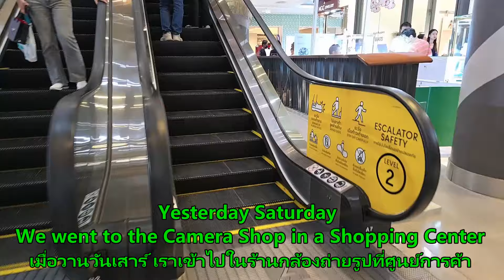จอห์นได้ใช้เวลาหลายชั่วโมงศึกษารายละเอียดวิธีการใช้กล้องอัจฉริยะกับGimbal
จอห์นพยายามศึกษาวิธีการใช้กล้องถ่ายรูปอัจฉริยะและ Gimbal แต่พบปัญหาในการตั้งค่าบางอย่าง ไม่สามารถใช้งานได้ตามที่ต้องการ หลังจากพยายามแก้ไขด้วยตัวเองแล้ว จอห์นจึงตัดสินใจกลับไปที่ร้านเพื่อปรึกษาช่างภาพผู้เชี่ยวชาญ เพื่อขอคำแนะนำในการแก้ไขปัญหาและให้ใช้งานอุปกรณ์ได้อย่างถูกต้อง